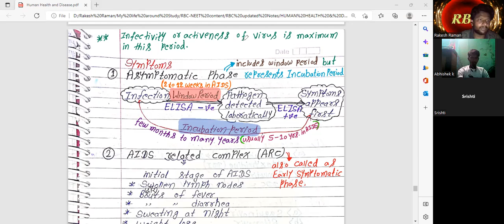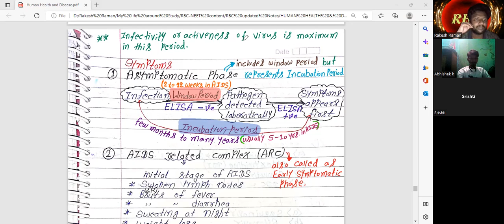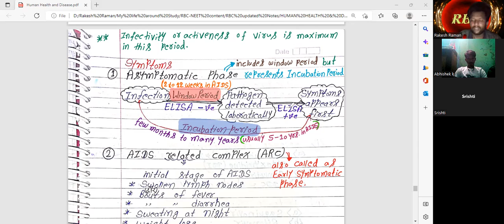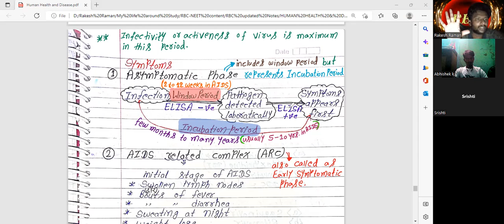14 July2022 L-1 [ Asymptomatic phase of AIDS, Window period, Incubation period, symptoms of AIDS ]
Asymptomatic phase of AIDS, Window period, Incubation period, symptoms of AIDS